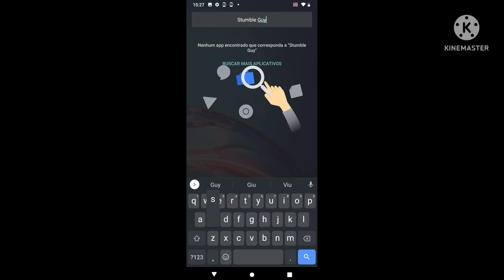Sigma Sigma boy Sigma boy Sigma boy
desculpa pelo som do fundo eu estava assistindo um video